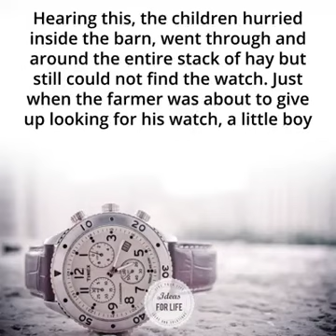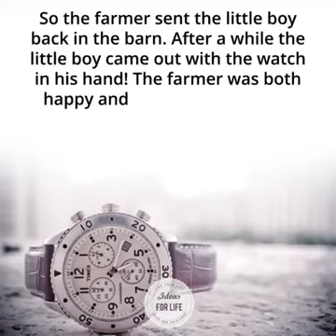A PEACEFUL MIND